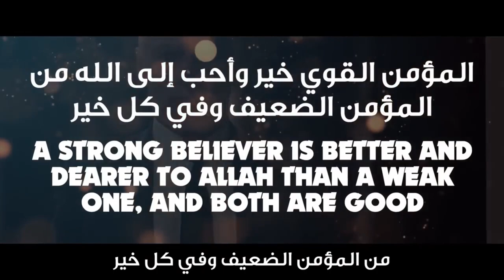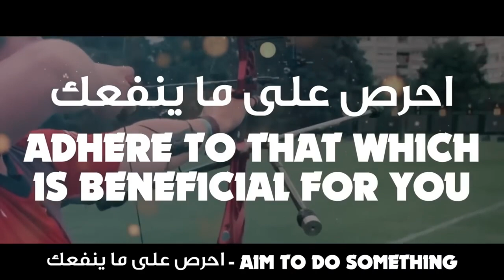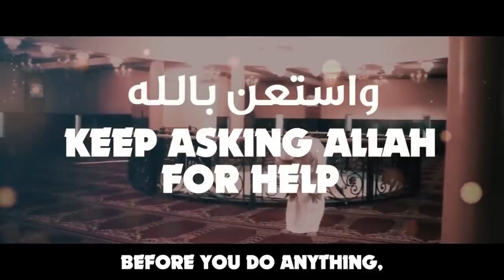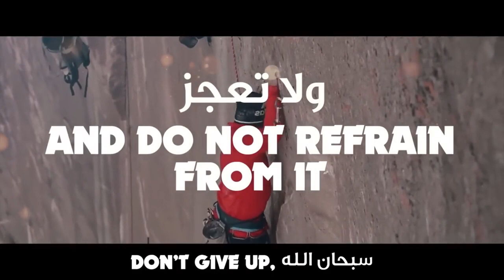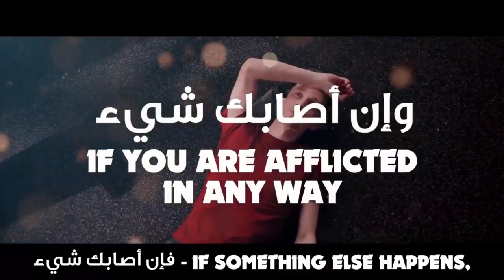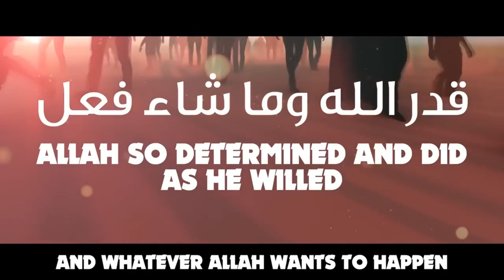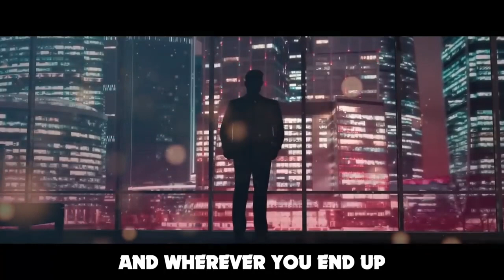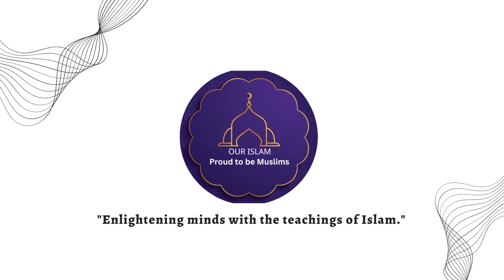LIFE CHANGING MOTIVATION BY MUHAMMAD ﷺ!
If you want to learn the Quran pak online on WhatsApp, Skype, Zoom, or another way, please get in touch with us.
Spend your life according to Islam and make your life happy and relaxing.